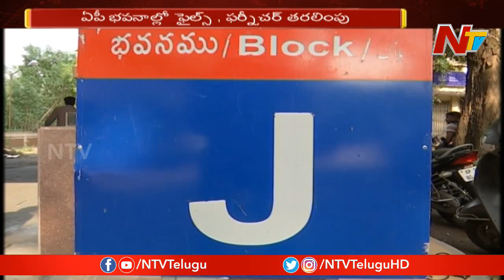Files and Furniture in AP Secretariat in Telangana Moved to Andhra Pradesh | NTV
Files and Furniture in APSecretariat in Telangana Moved to Andhra Pradesh | NTV